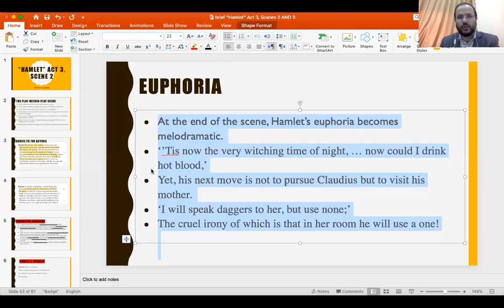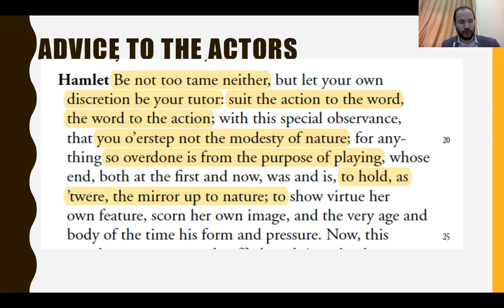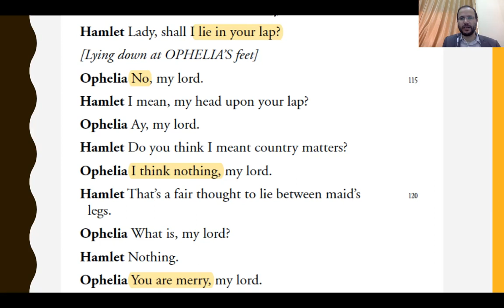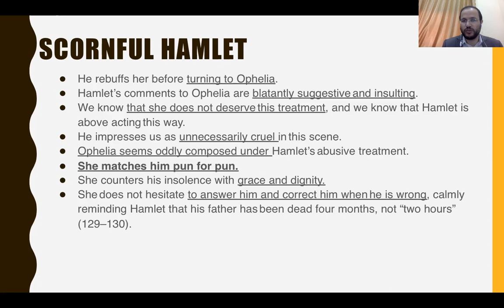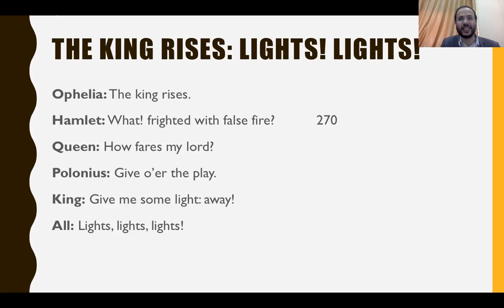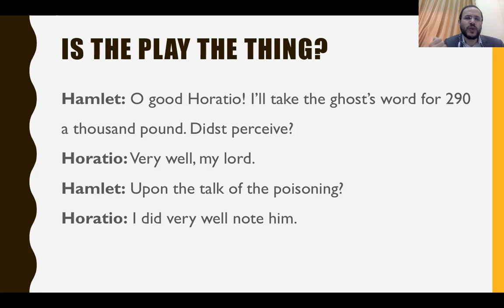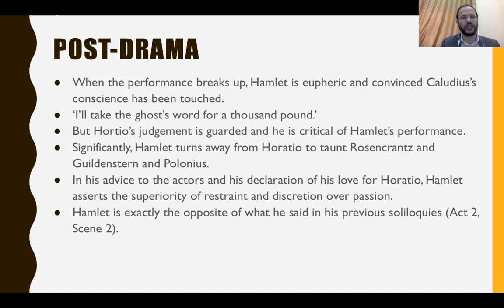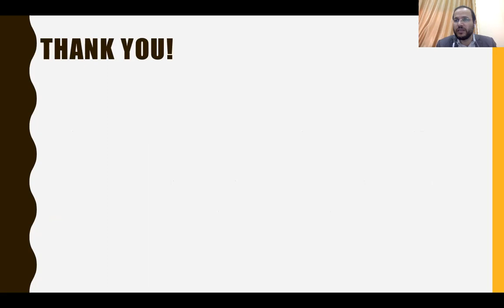Lecture 12) “Hamlet” Act 3, Scene 2: Play-within-play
“Hamlet” Act 3, Scene 2: Play-within-play
the murder of Gonzago and mouse trap